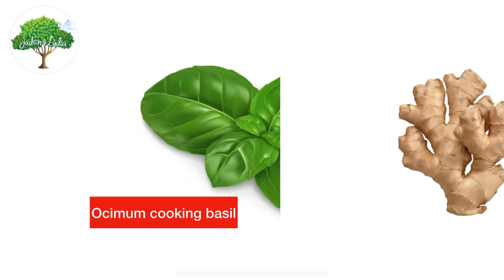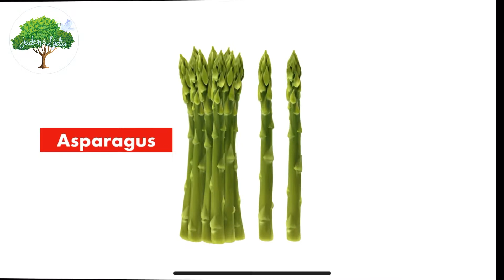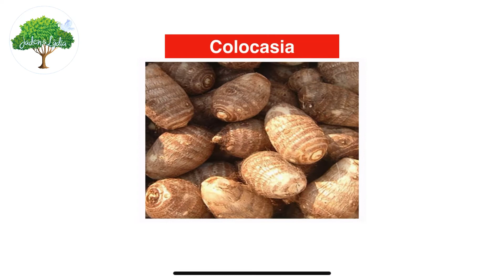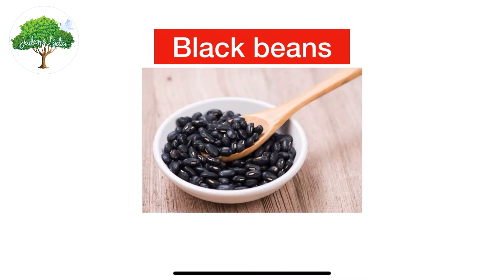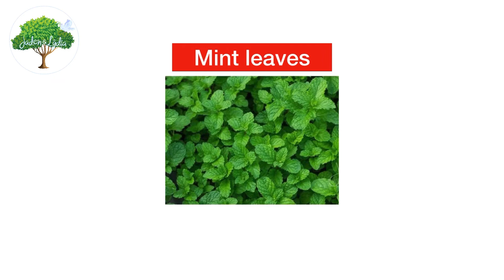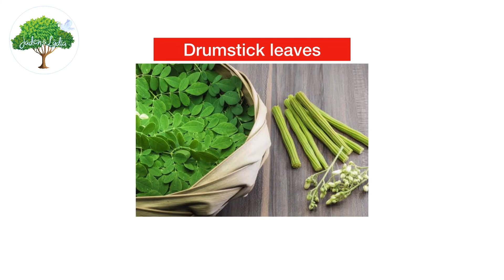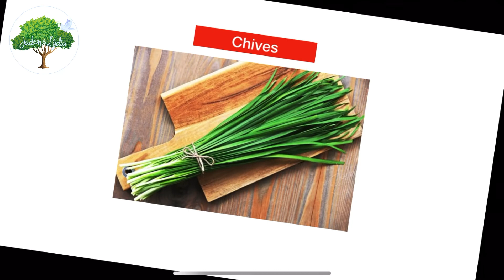Learn various Vegetables names • How many of them do you find in your meals? • What’s your favorite?